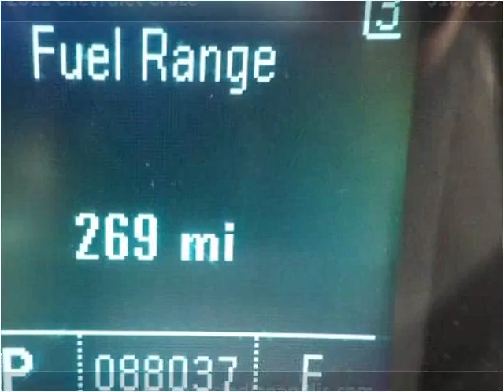2011 Chevrolet Cruze Used Cars Indianapolis IN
This 2011 Chevrolet Cruze is available from Van's Auto Sales.